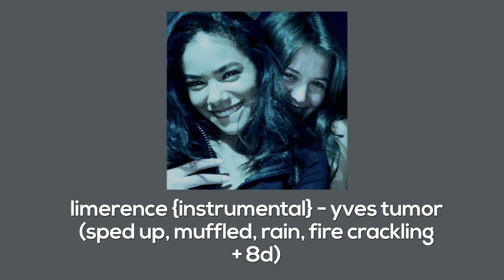limerence instrumental - yves tumor (muffled + sped up)